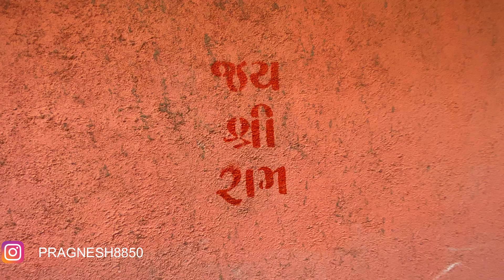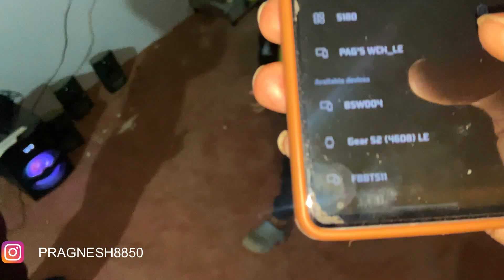ઉત્તરાયણ ની મોજ | GUJARATI VLOG FAMILY VLOG | PAGS VLOG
camera i use